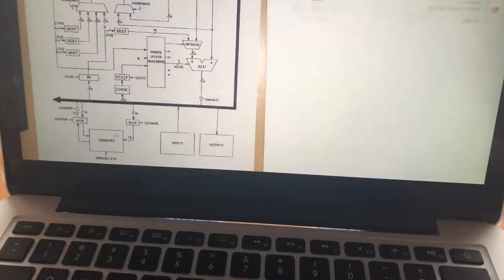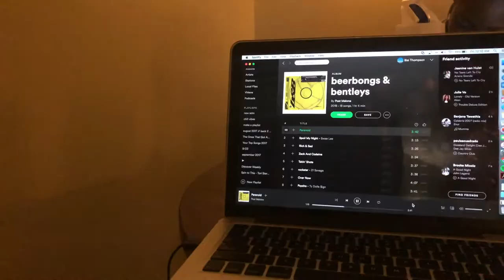A Day in My Life: College Finals | Georgia Tech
Day in my life at Georgia Tech: finals edition! Let me know if you all want a Q&A! Good luck on your finals :)